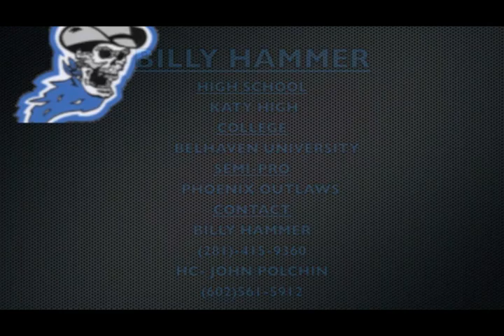BILLY HAMMER ATH #1, #31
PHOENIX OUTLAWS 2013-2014